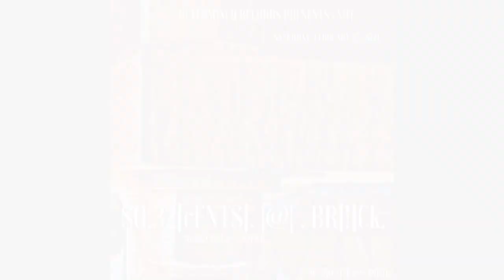DETERMINED RECORDS PRESENTS | NOT - $0.32[cENT$].| . BR[!]Ck.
Determined Records LLC #2021